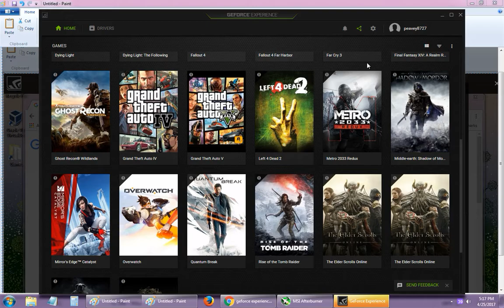How to Fix GeForce Experience Not Opening/Recording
If you have been having problems getting the menu to come up with the short cut keys in order to record. Then you need to make sure that you have turned "Share" on. Also keep the short cut keys default or it may not open the menu.

If you play games in borderless windowed mode, don't forget to go to Privacy in the settings and allow recording desktop to capture your game footage.